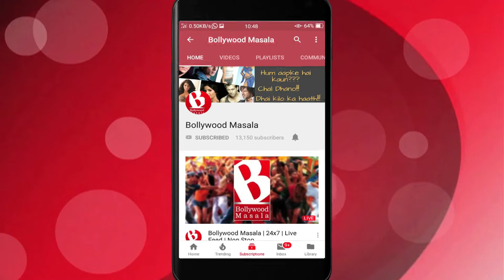Kiara Advani gayi Sidharth Malhotra ke saath..!!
Kabir Singh's lead girl Kiara Advani celebrated her 27th birthday which was much like any Bollywood party, but most surprising part was she leaving the party with Sidharth Malhotra.
Kiara sizzled at her party bash wearing White Satin Crop Top and Skirt and complimented it with Chanel Bag. To match up with her was Sidharth who also wore White Sweatshirt and black pants. Sid and Kiara have been rumored and linke quite often from sometime now, and this incident where Kiara alone left with him in car has added fuel to fire. Kiara and Sid have been paired in Karan Johar's next film Shershaah.
Some other celebs who attended Kiara's birthday was Shahid Kapoor, KJo, Ahan Shetty and Athiya Shetty.